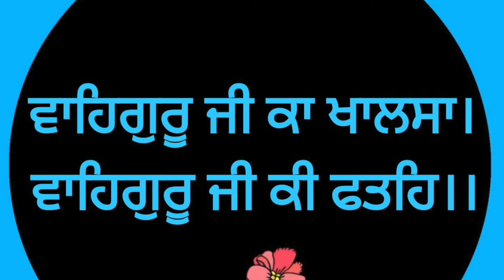Kal Dushera Hai - Satjug Teh Maniyo - Sant Sujan Singh Ji - MAHARAJ JI DE ANMOL BACHAN🙏 ਅਨਮੋਲ ਬਚਨ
Satjug Teh Maniyo  kal Dushera Hai  - Elaahi Kirtan Sant Sujan Singh Ji - MAHARAJ JI DE ANMOL BACHAN🙏 ਅਨਮੋਲ ਬਚਨ